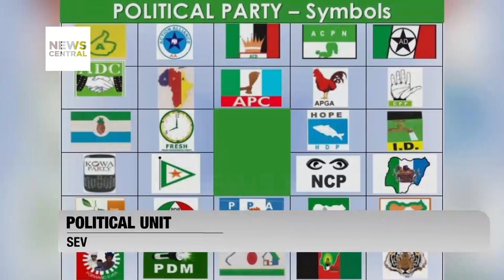Political Unity? Seven Opposition Parties Agree Coalition Deal | NGT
New Political Merger: Seven Nigerian Opposition Parties Form Coallition

Report of Coalition Among Opposition Parties Emerges

Several opposition parties in Nigeria have joined forces to form a coalition ahead of the upcoming elections. The move is aimed at presenting a united front against the ruling party and increasing their chances of electoral success.

Key opposition figures from various parties have come together, citing a shared commitment to addressing the nation's challenges and providing effective governance.

Anchor: Felicity Ezewuike

Guest: Ladipo Johnson, NAtional Auditor, New Nigeria People's Party